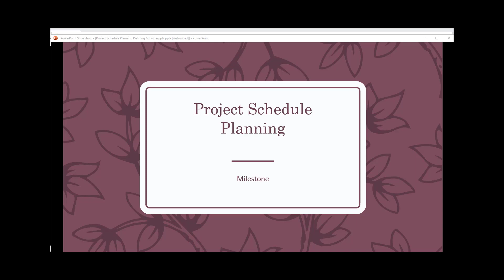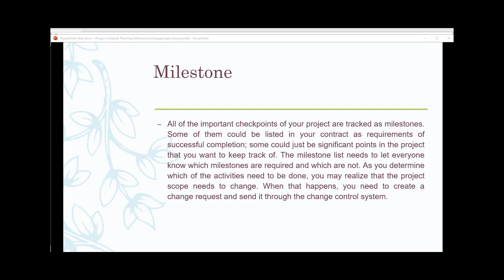Creating Milestone in Project Management